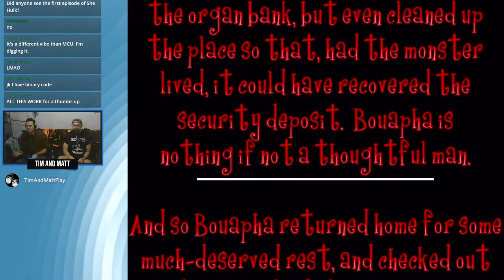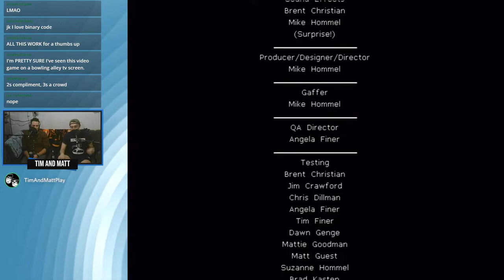Tim & Matt Play Spooky Castle: Part 2 FINALE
Chat is getting raunchy.